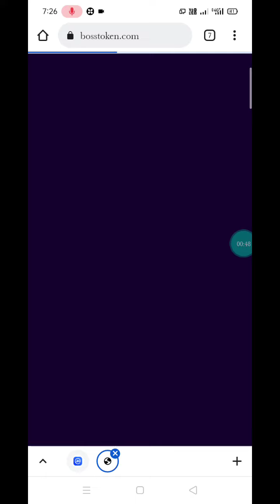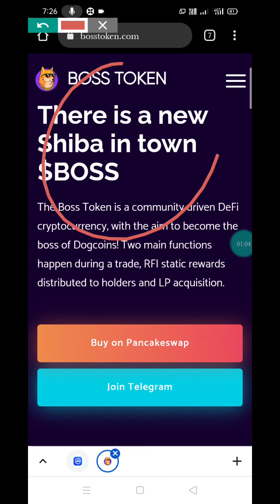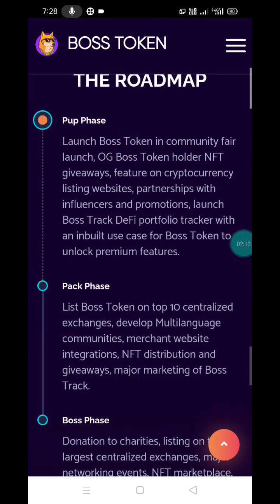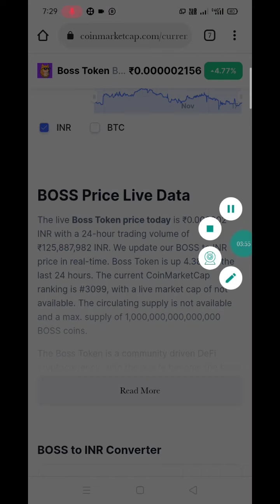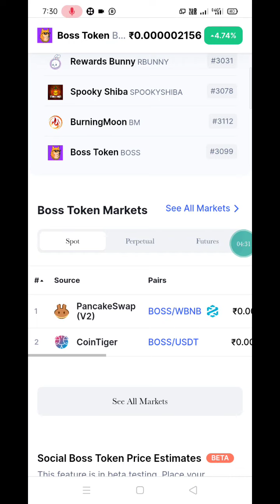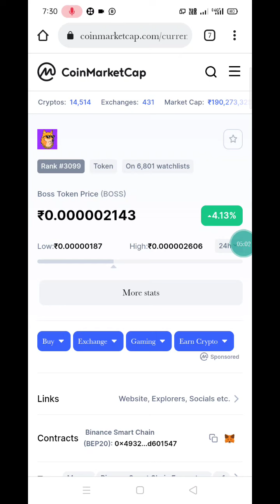🔴URGENT Update BOSS TOKAN🟢Price Prediction Going To Moon💰₹1 में 5लाख TOKANS🔴GOOD NEWS In BOSS TOKAN🟢